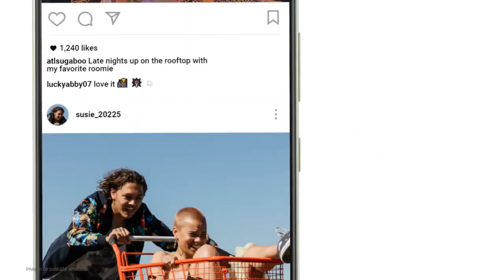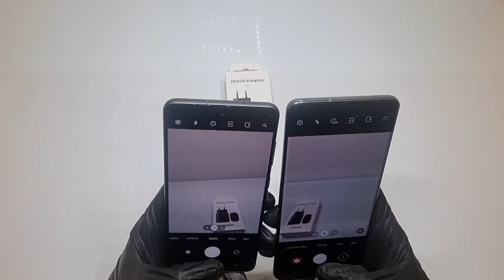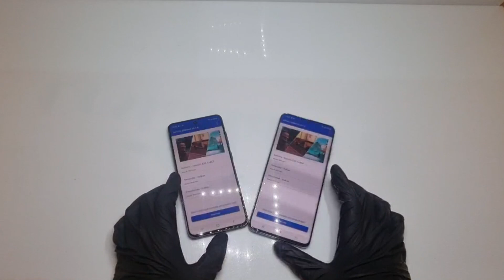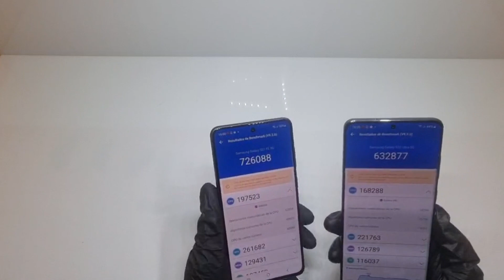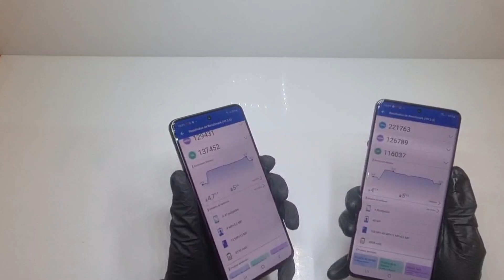Samsung S20 Ultra VS Samsung S21 Fe 5g ¿Cual es mejor?¿Vale la pena comprar un terminal mas moderno?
Comparamos dos Gamas altas de Samsung.

Samsung S21 Fe Vs Samsung S20 Ultra.

¿Cual es mejor? ¿Vale la pena comprarse un movil mas nuevo?
Realizamos una comparacion en cuanto a estética, cámara, procesador, memoria RAM, materiales, rendimiento, memoria RAM, procesador...

Analisis completo que te ayudará si tienes dudas de que modelo comprar.